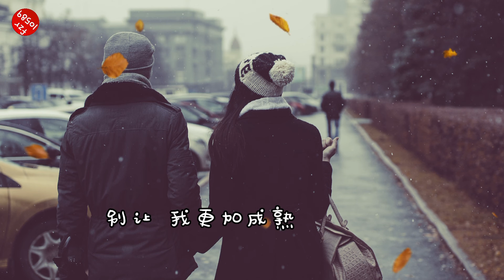王忻辰&苏星婕-时间幻灭【動態歌詞】新歌fzr10589～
hello，大家好！
這裏是 fzr10589 的頻道-音樂魔力轉圈圈。
請關註，分享，點贊～

歌曲版權為歌手本人及其音樂公司所有，本頻道僅提供分享試聽，宣傳推廣。請您務必選擇正版購買渠道以支持音樂人。

Copyrights belong to the singer and his/her relevant music company. This channel only provides trial listening, publicity and promotion. If you like their music kindly support their songs in relevant music platform.